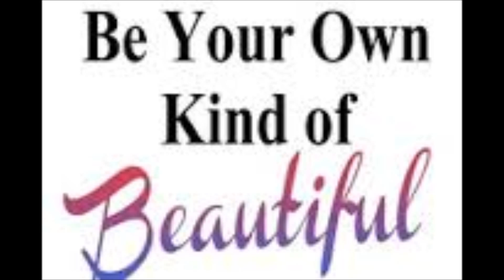Malati Chahar Groomed and Trained by The Tiara wins FBB Femina Miss India Delhi 2014 2nd Runner Up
The Tiara Pageant and Model Training Studio
The Tiara Beauty Pageant Training Studio is run by Pageant Coach Ritika Ramtri who has trained several Femina Miss India, Gladrags Megamodel, and Haywards 5000 Mr. India, Grasim Mr. India, Gladrags Manhunt and Gladrags Megamodel winners. She was also the trainer of Miss Kerala 2008 and 2011 and was the National Director of Miss Intercontinental 2010. It is one of the only institutes in India which trains pageant contestants to perfection. Year after year the studio has had success at Ponds Femina Miss India; I am She Miss Universe India, Gladrags Megamodel and Mrs India.
Pageant Coaching helps you excel in pageants and walk through the various competitive rounds with élan and ease. Ritika Ramtri has been in the pageant coaching business for fifteen years.
Here are some of the pageant preparation services available:
• Pageant application and personal information sheet review- creation, styling, editing, and proofreading
• Image consultation- what to wear and how to look for interview, evening gown, fitness/swimsuit and talent
• Poise and appearance training - walking, standing, sitting, turning, entering and exiting on stage and off
• Make-up application
• Comprehensive interview training which focuses on both content and execution
• Over 5000 sample interview questions- introspective personal questions and up to date current event and political questions
• Public speaking training before judges' panels, small groups and large The Tiara pageant aspirants have phenomenal presentation skills because they are taught how to be in control of your environment, how to communicate effectively with the judges and audience members while communicating the type of titleholder they will be. The Tiara's techniques will help to eliminate any fear or nervousness that they have about competing in the Swimsuit and Evening Gown competitions. The Tiara can help with a winning walk, stance, and attitude!
19 Winners in 15 Years! A Winner Every Year at The Tiara Pageant Training Studio
1.  Winner of Young Turk 1998 Sandip Soparrkar , Ace Choreographer, Ballroom dance teacher,
2.  Femina Miss India Earth 2002 Gauhar Khan,
3.  Femina Miss India Universe 2005 Amrita Thapar
4.  Femina Miss India World 2009 Pooja Chopra,
5. Gladrags Megamodel 2009 and Femina Miss India East 2011 and Bollywood Diva 2011 Ankita Mohapatra
6. Mr. India Earth 2009, Mann Sukhija
7. Miss India Intercontinental  2009 Sonia Jain
8.  Femina Miss India International 2010 Neha Hinge
9. Gladrags Megamodel 2010 Arshina Trivedi
10. Femina Miss India South 2011 Shweta Dolli
11. Gladrags Manhunt 2011 First Runner Up Maitraya Kotecha
12. Miss Tourism Queen International of the year 2011 Urvashi Rautela
13. Miss India Worldwide 2011 1st Runner Up Anvita Sudarshan
14. Femina Style Diva 2011 Dipna Patel
15. Femina Miss India Earth 2012 Prachi
16. Mrs. India International 2012, 1st Runners Up Reet Sahu
17. Urvashi Rautela Winner I am She Miss Universe India 2012
18. Gunjan Tyagi 2nd Runner Up - Gladrags South Mrs. India 2012
19. Sareeka Sapra Mrs India Worldwide 2012 2nd  Runner Up
The Tiara,